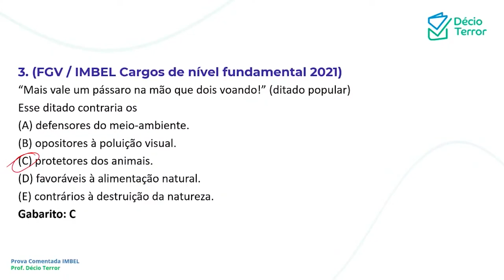Português FGV IMBEL 2021 Fundamental Reaplicação Questão 3 Sistema de Questões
(FGV / IMBEL Cargos de nível fundamental 2021)
“Mais vale um pássaro na mão que dois voando!” (ditado popular)
Esse ditado contraria os
(A) defensores do meio-ambiente.
(B) opositores à poluição visual.
(D) favoráveis à alimentação natural.
(E) contrários à destruição da natureza.
Gabarito: C